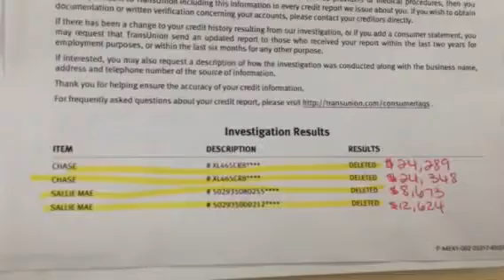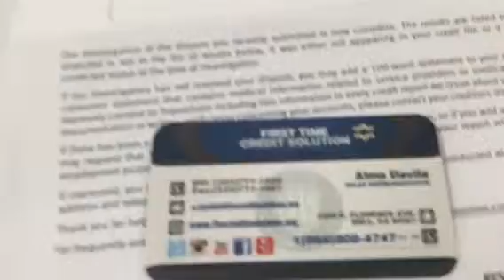Guillermo Leyes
Rosemead CA